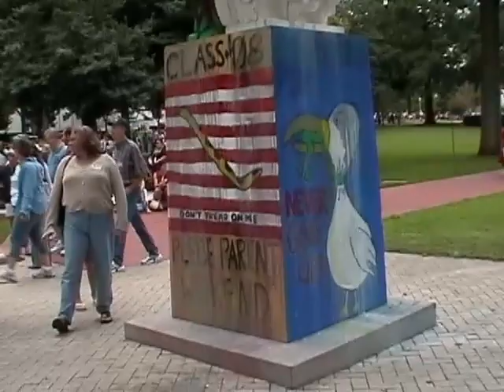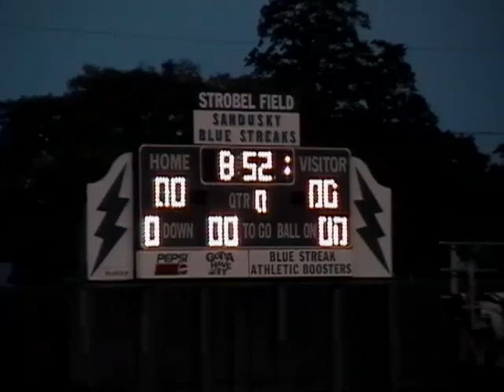Family Greetings, Brady Plebe Parents Weekend, Tana Church Solo, 2004 Fall Marching Band